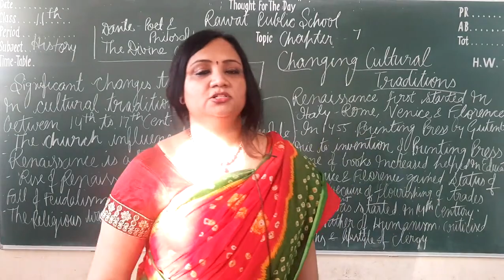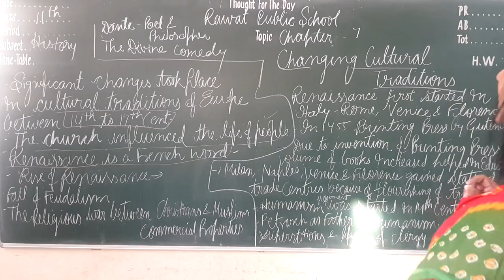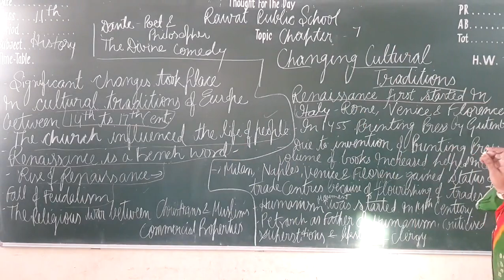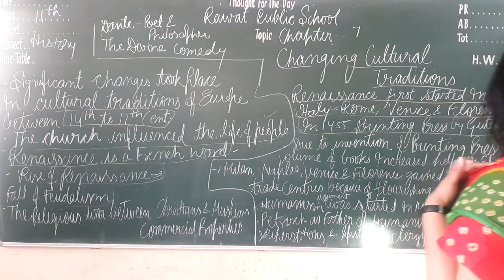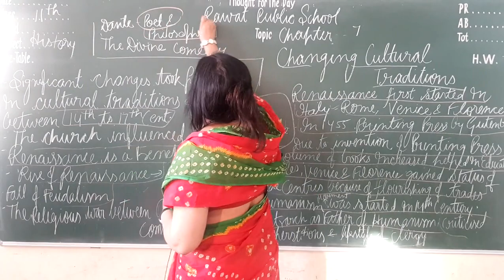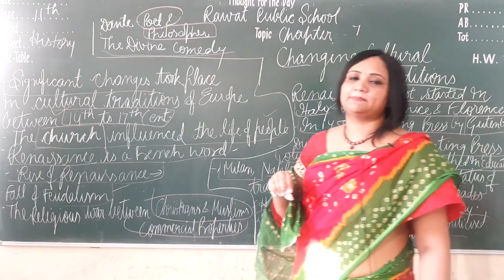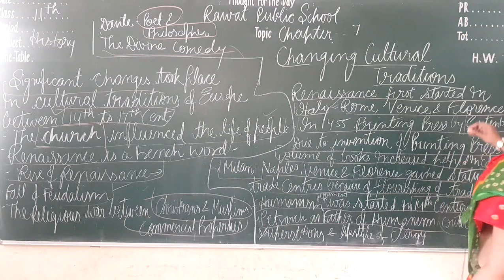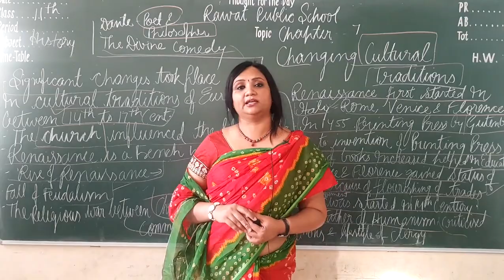Class 11 History Chapter 7